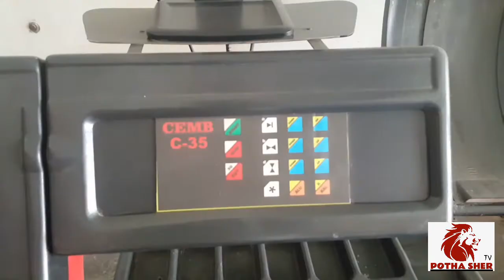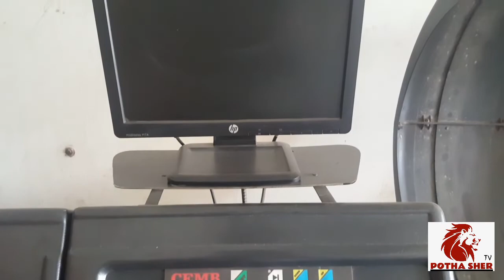Zaman Chok Dadyal Azad Kashmir